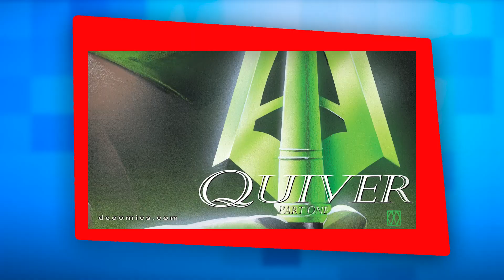O Espirito da Flecha - 20 anos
Em 2001 o Arqueiro Verde completava seus 60 anos e a DC decidiu trazê-lo de volta dos mortos, no que viria a ser a melhor ressurreição dos quadrinhos até hoje.
Em 2021 o Arqueiro Verde completa 80 e O Espírito da Flecha completa 20. É hora de entender porque essa saga é tão importante para o personagem!